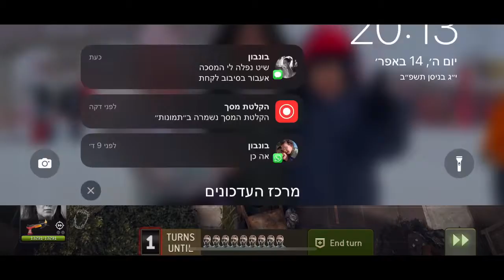THE GROCERY STORE-armored force round 68⭐️⭐️⭐️